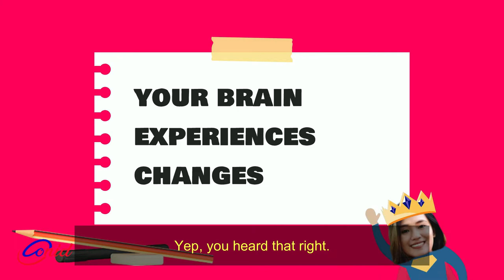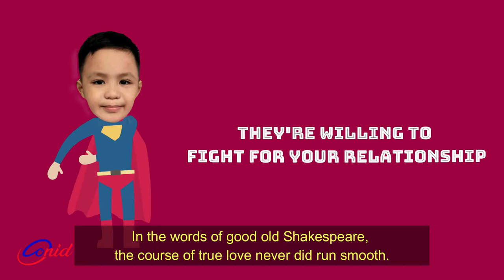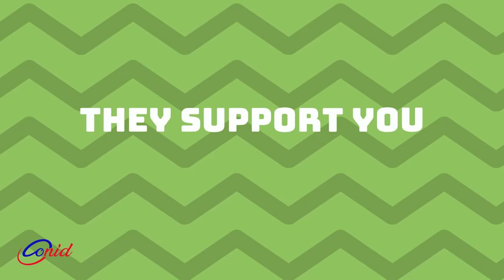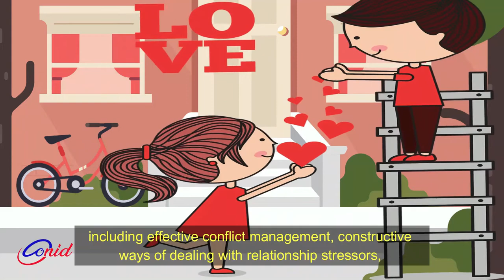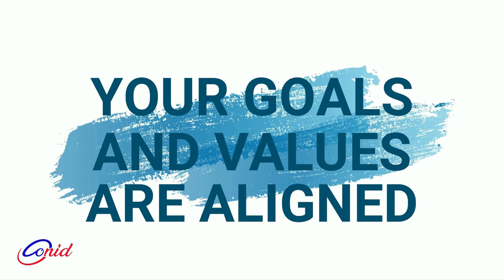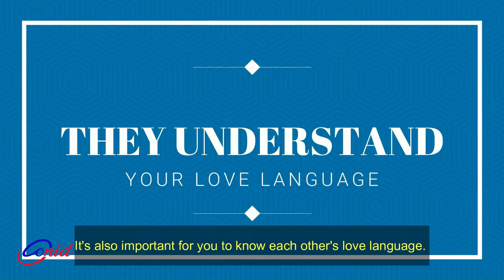10 SIGNS THAT YOU'VE FOUND YOUR TRUE LOVE